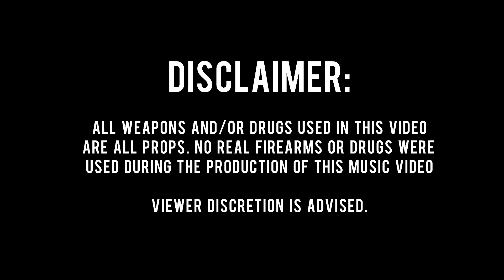RozaeeSav "Collision" (Official Video) | Shot/Edited